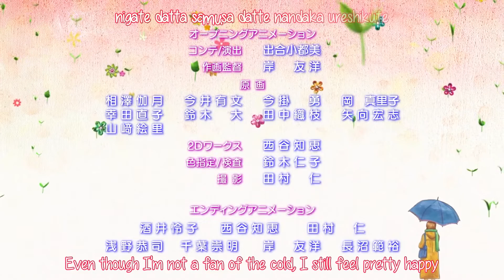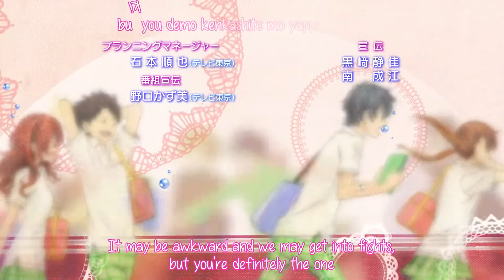My Little Monster Ed